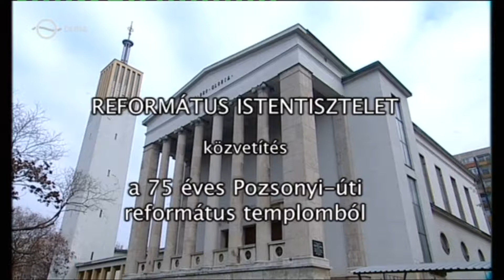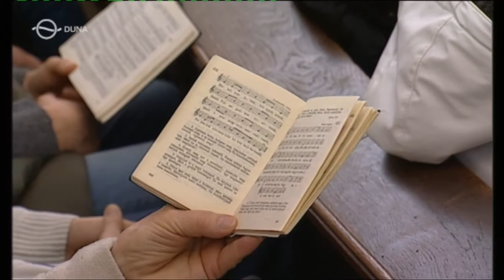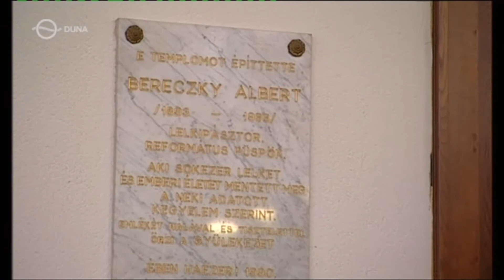Pozsonyi út 2015. 12. 06.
Igét hirdet: Bogárdi Szabó István püspök
MTVA felvétel